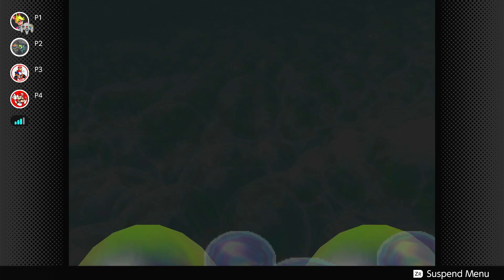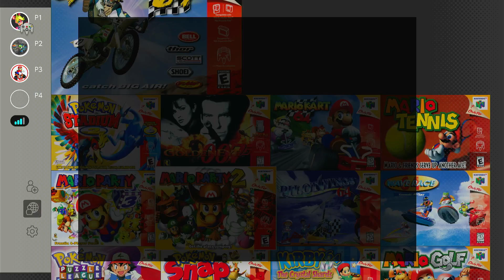Mario Party 2 match #1 09-30-2023 MJISFLY VS ⭐️ANGELO⭐️ VS TYLER VS MARIOSLASH VS CPU (Switch OLED)